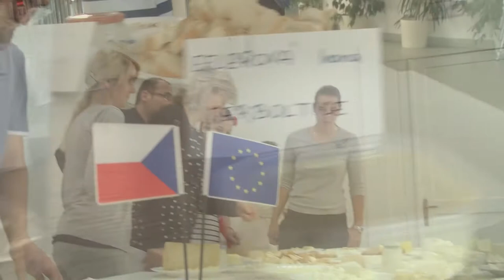Farmářská výroba sýrů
9. ročník tradičního semináře o výrobě sýrů, který pořádá Agronomická fakulta MENDELU.